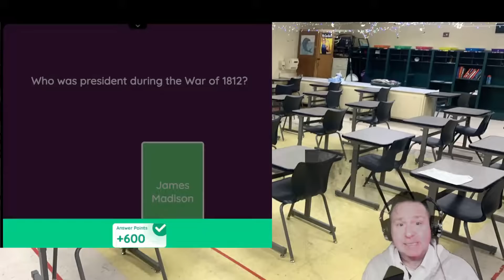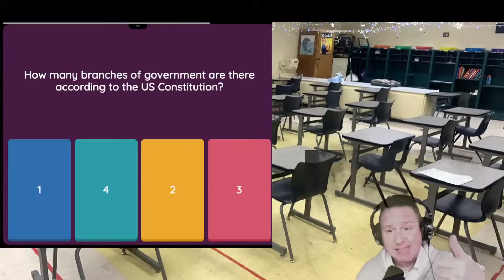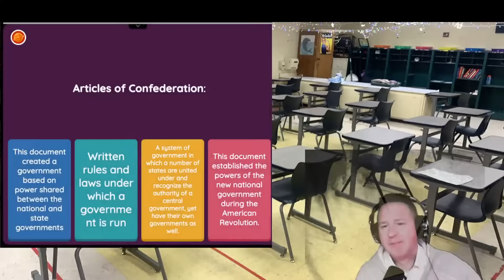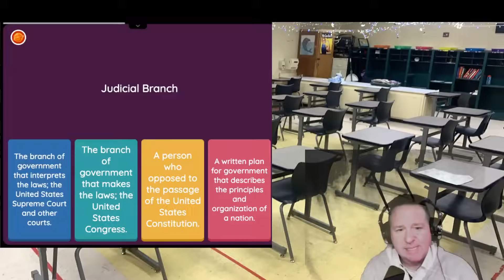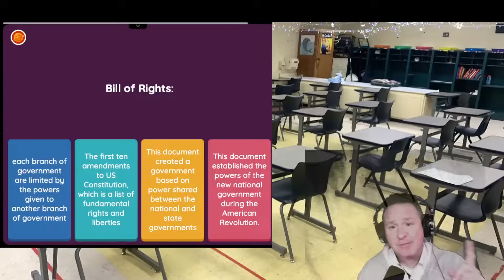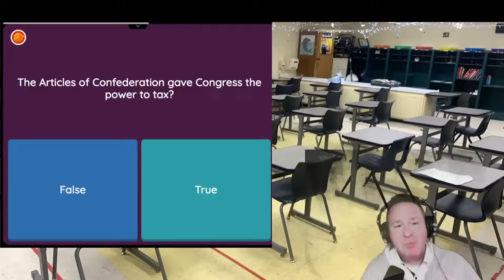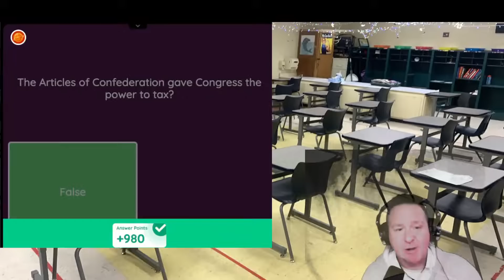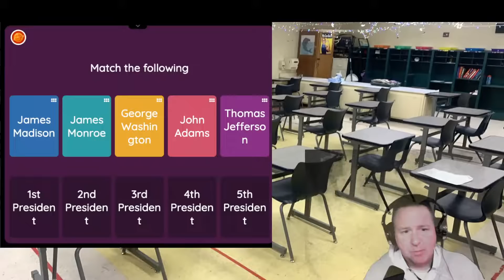Mastering Unit USI 7 Review: Expert Tips Revealed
If you're feeling overwhelmed by UNIT 7 and need some help understanding the material, this is thevideo for you! In this video, I'll walk you through the last test and show you how to try and try again until you get it right.

Unit 7 can be a tricky subject, but with a little TLC, you'll be able to master the material and pass your test! In this video, learn what to do when you get stuck and become an UNIT 7 expert!
Let's review the last UNIT 7 Test and Try, try again!